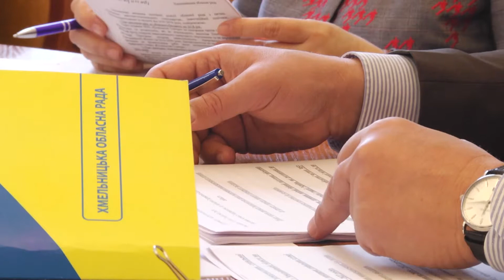Підготовка до сесії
22 березня запланована сесія обласної ради. Перед цим депутати провели засідання президії. Найбільш дискусійні питання – це використання червоно-чорного прапора та проект закону «Про цивільну зброю». Тож обранці мали нагоду висловити свої думки при формуванні  порядку денного.